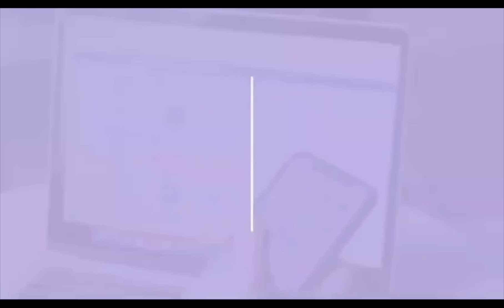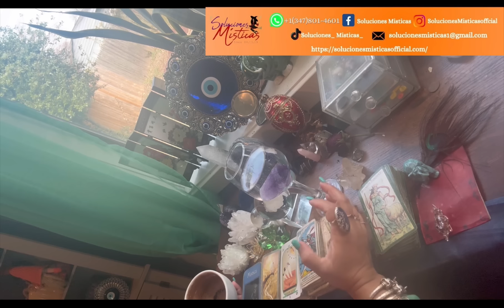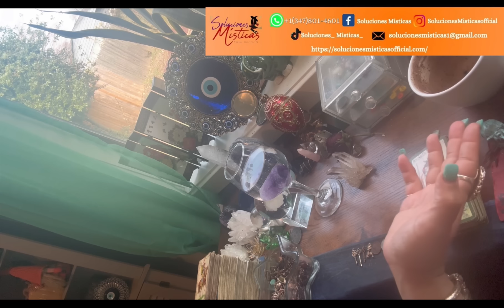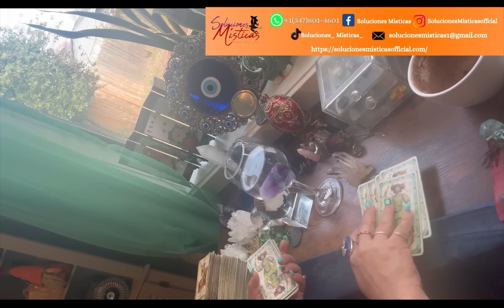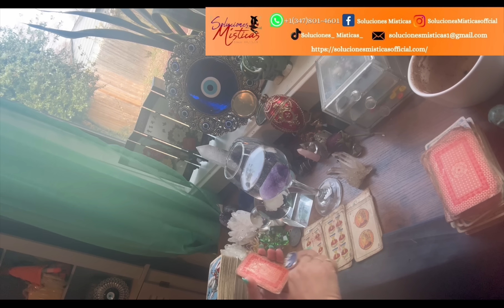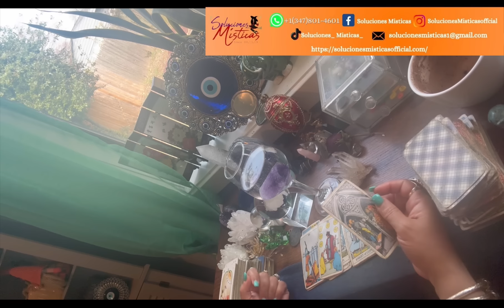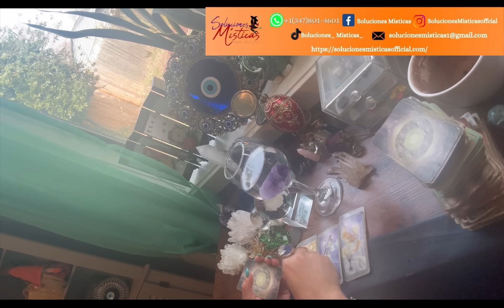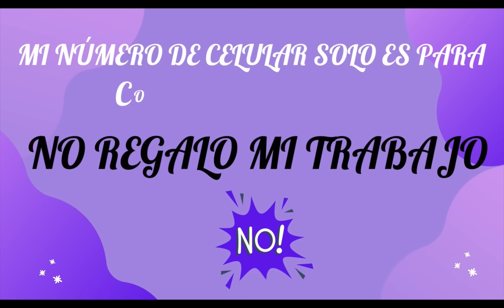Tauro♉️no importa lo crueles que sean contigo conseguirás tus sueños 💕🗝️ lectura del café☕️🔮🎴🗝️